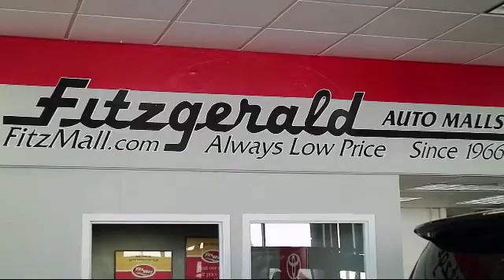2019 Dodge Grand Caravan Wagon / Minivan Sxt Wagon Gaithersburg Germantown Clarksburg Rockville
2019 Dodge Grand Caravan Wagon / Minivan Sxt Wagon Stock Number: EN20181 Vin:2C4RDGCG1KR520181.